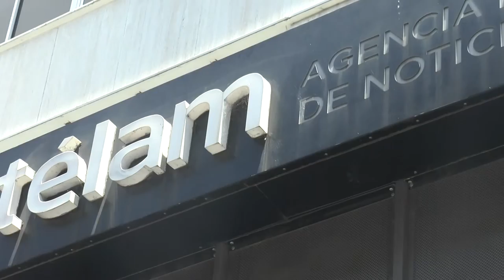Trabajadores de Telam le dicen adiós a la era Lombardi